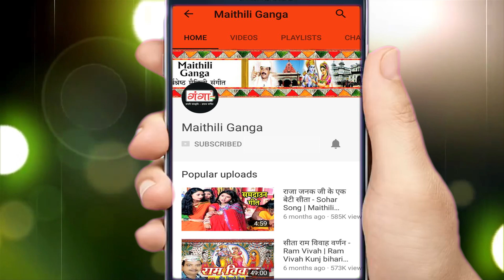Maithili Shiv Geet || पिया हमहु देवघर जैबे करब || Rani Jha Maithili Shiv Song 2024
Maithili Ganga presents Maithili Shiv Geet || पिया हमहु देवघर जैबे करब || Rani Jha Maithili Shiv Song 2024

Song –  Piya Humhu Devghar Jaibe Karab
Singer – Rani jha
Writer -- Amit Mishra